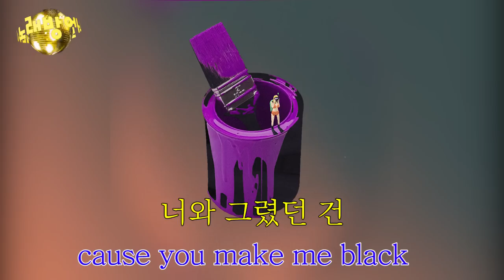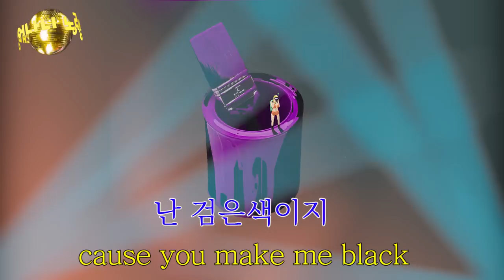[ 어나니노래방 ] Painting ( Art. Lay.bn ( 레이븐 ))( prod. LiO )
TJ, 금영에서 안 만들어줘서 그냥 저희가 만들었습니다.

어나니노래방, MR을 활용한 커버영상을 제보해주시면,
10만명 규모의 어나니머스 SNS 채널을 통해 홍보해드립니다!

[원곡]
어나니머스 아티스트 - Painting ( Art. Lay.bn ( 레이븐 ))( Prod. MERCURY)